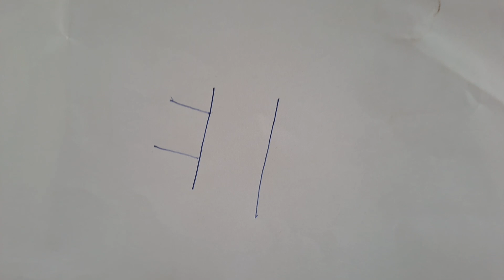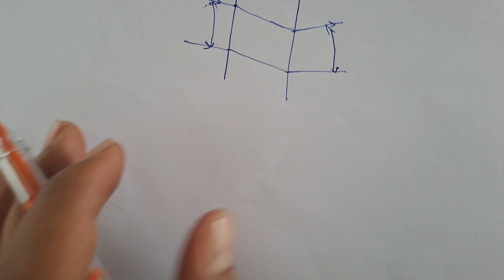Refraction of light through Glass | Why do water in glass reverse the image | Class 12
here is the video on refraction. The refraction of light is the bending of light rays as they pass from one medium to another, thereby changing the path of the rays. Refraction occurs due to a change in the speed of the light ray .